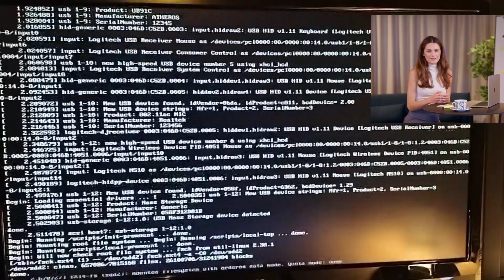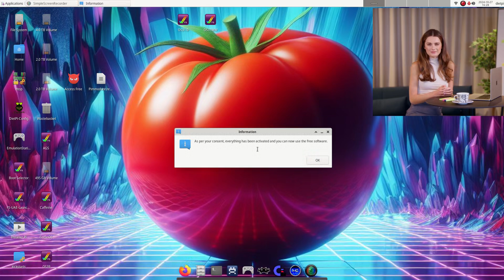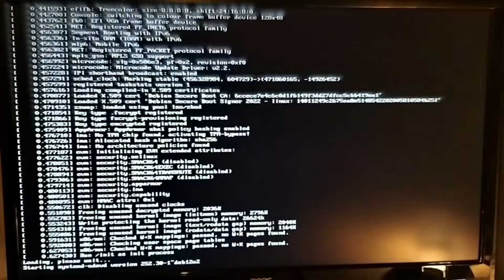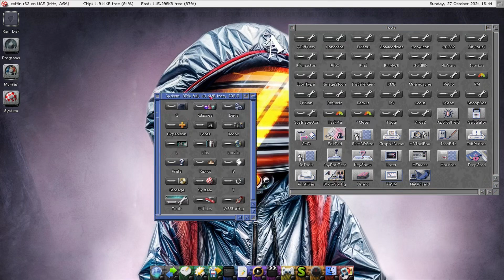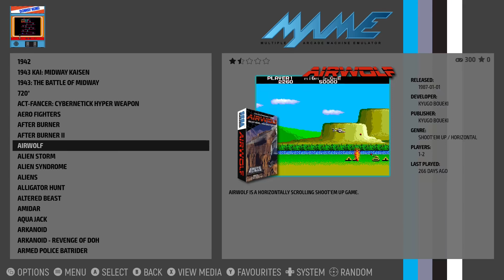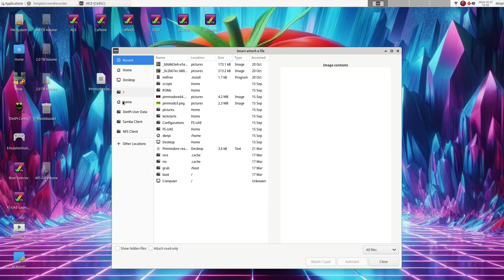Pimmodore 2.0: Amiga Emulator in a New Version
This is the English-language version of a video about the new Pimmodore 2.0, running on a scripted Debian/DietPi Linux to make using emulators like Amiga FS-UAE, Commodore Vice, and others easy and straightforward for everyone. The system includes unique solutions, and this video is a brief showcase of its capabilities. Links to the listings